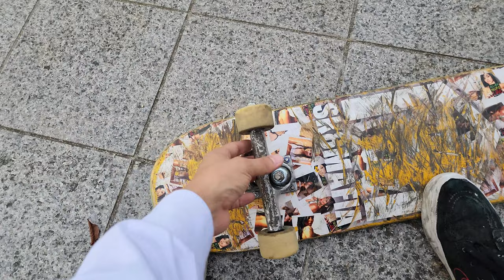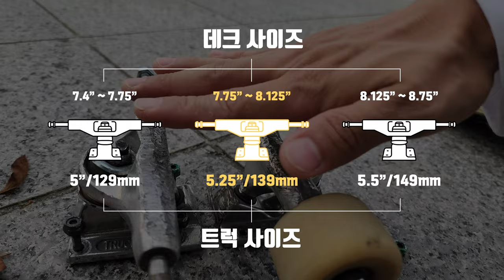스케이트보드 중고 트럭 교체하기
스케이트보드 기술을 실패하면 액슬이 마모가 되는데
관리를 안하면 트럭전체를 교체해야합니다.